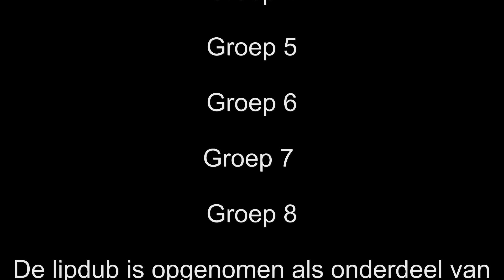De Wâlikker - Raar maar waar (lipdub)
In het kader van de kinderboekenweek 2015, hebben we samen met alle kinderen een lipdub opgenomen op het liedje 'Raar Maar Waar'.